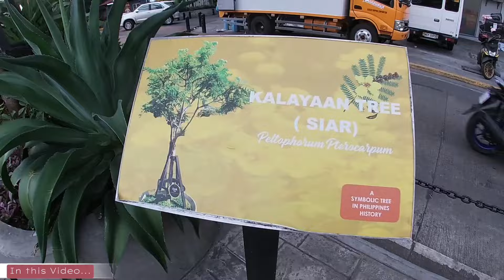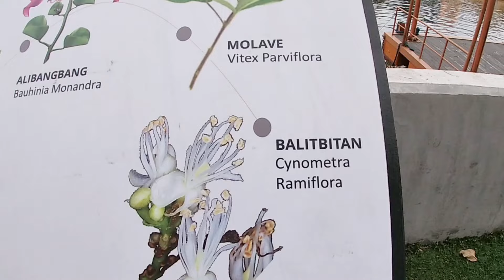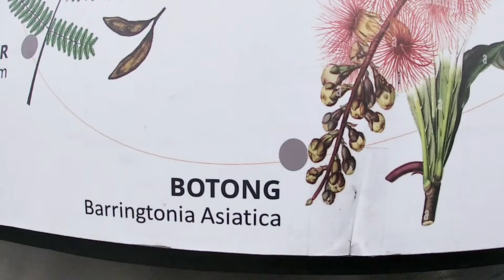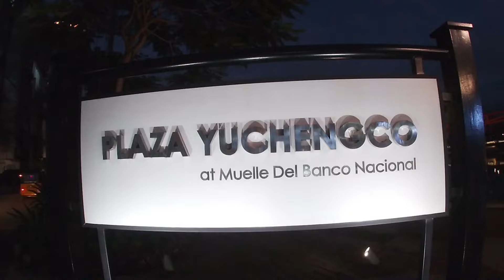Jones Bridge, Plaza Yuchengco, China-Philippines friendship bridge: A Walkthrough on a Weekday.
Join me as I revisit Jones Bridge, China-Philippines Friendship Bridge and Plaza Yuchengco on a weekday to witness the bustling atmosphere and observe the daily lives of the people. Experience the vibrant energy of Manila as we explore these iconic landmarks during a regular workday. Discover how the city comes alive with the hustle and bustle of commuters, street vendors, and locals going about their daily routines. Don't miss this unique perspective of Jones Bridge and Plaza Yuchengco.